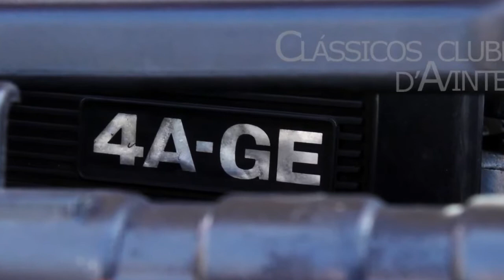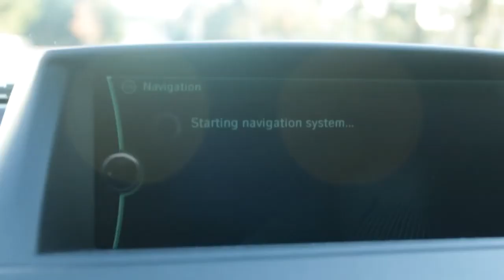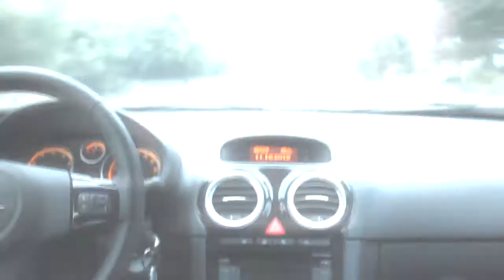Top 5 Reasons why you should daily a CLASSIC CAR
Top 5 Reasons why you should daily a CLASSIC CAR. Driving a Classic Car may seem to most like an expensive hobby, but in this video I will show you 5 good reasons why YOU can do it and why you SHOULD.